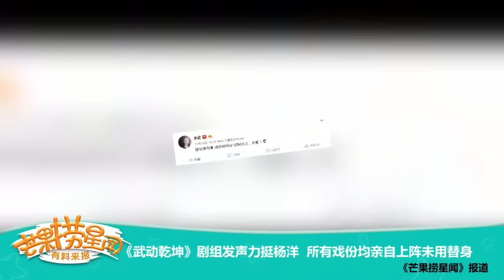《芒果捞星闻》 Mango Star News:《武动乾坤》剧组发声力挺杨洋【芒果TV官方版】